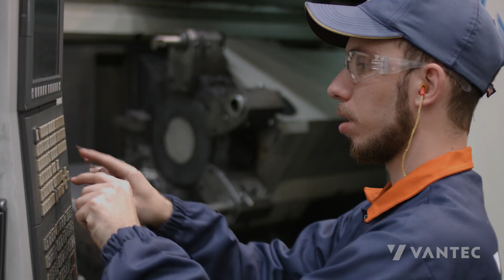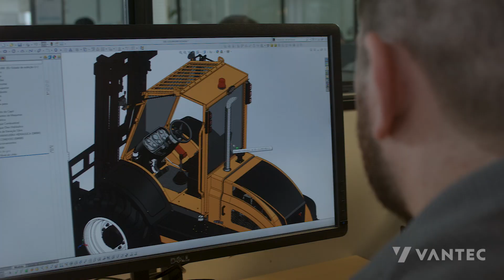Vantec Institucional (versão inglês)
Year by year, Vantec grew, expanded its product line and became one of the largest machine manufacturers in Brazil.
Check out the institutional about our history!